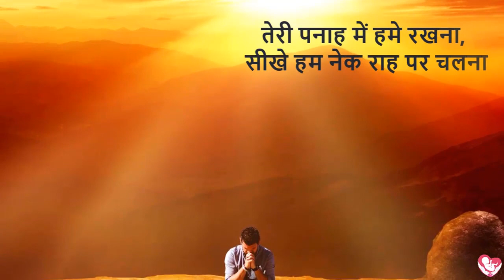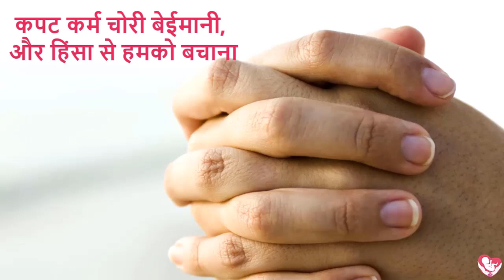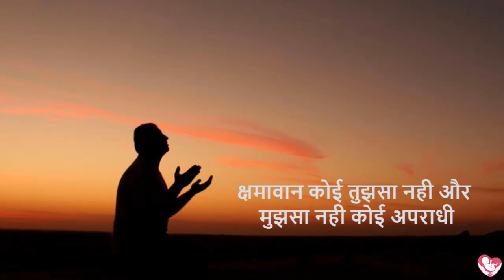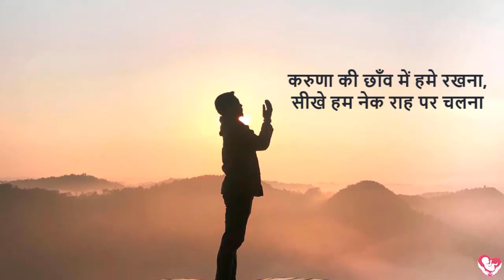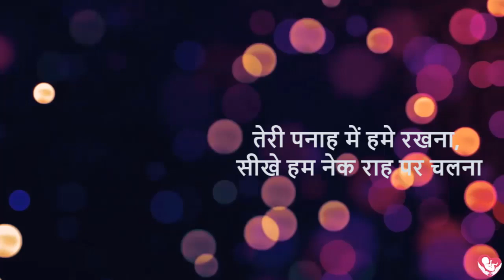तेरी पनाह में हमें रखना | गर्भसंस्कार भजन |With Pregnancy MUSIC | By MGS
Majestic Garbh Sanskar
Garbhsanskar is an Indian ancient science. Lifestyle of woman during pregnancy has great impact on unborn child. Modern science has also proved the same. Therefore, it is essential to be positive, joyful and virtuous throughout the pregnancy. Mother is creator; she can have baby with desired qualities, if Garbhsanskar is practiced on daily basis. Remember, Seeds can be rectified not the Tree.
Garbhsanskar Guru App is a unique solution, which provides all the information about Garbhsanskar (No need to purchase book) at Free of Cost, that too in Gujarati, Hindi and English. It contains world’s first daily Garbhsanskar course which offers daily 12 activities for overall development of unborn.

Parenting segment
APP - PARENTING GURU